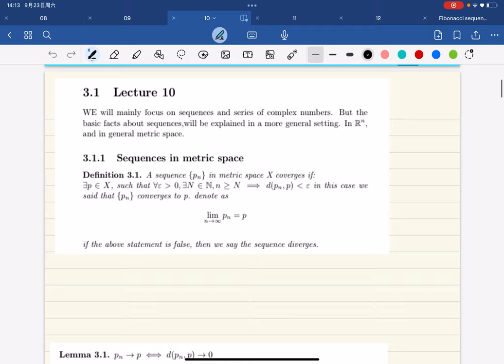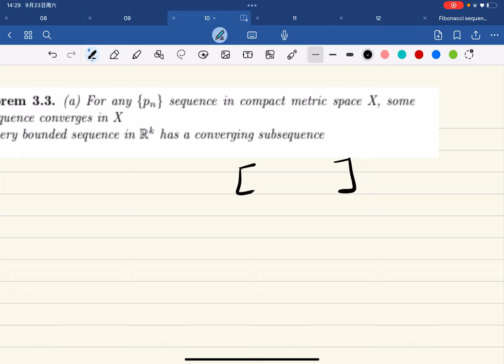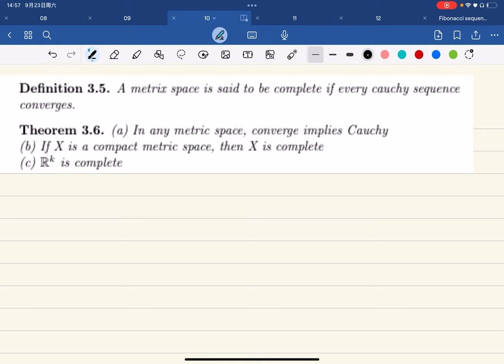[Baby rudin] lec10 sequences, Cauchy sequence(self study)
"Principles of Mathematical Analysis" by Walter Rudin, commonly known as Baby Rudin,  This playlist is designed for self-study enthusiasts and students seeking to master the concepts of analysis, and some basic topology.

Topics include:  Real Numbers, Basic Topology,  Sequences and Series, Limits and continuity, differentiation and Integration, FTC, Uniform Convergence